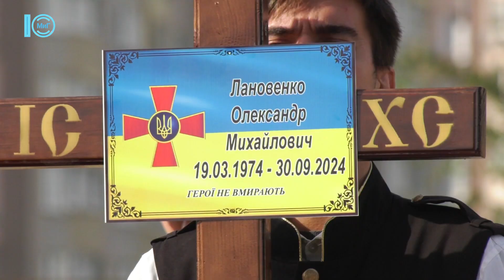Загинув Олександр Лановенко. Южненська громада попрощалася із Захисником України. 4.10.2024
Южненська громада 4 жовтня провела в останню путь Захисника України Олександра Лановенка. Траурна церемонія відбулася біля пам’ятника Захисникам Вітчизни.  На прощанні були присутні побратими, рідні, знайомі, управлінці та жителі міста. Олександр став на захист рідної країни в квітні 2022 року. Був старшим сапером 1 інженерно-саперного відділення інженерно-саперного взводу в/ч А7395, старшим матросом ЗСУ. Загинув Олександр Лановенко 30 вересня біля н.п. Ольгіївка Бериславського р-ну Херсонської області.